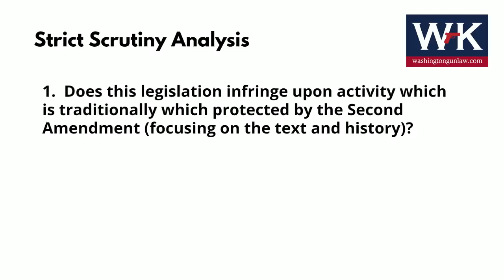Did the Supreme Court Just Shoot Down Washington's Mandatory Waiting Period?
Washington Gun Law President, William Kirk, discusses yet another impact of New York Pistol & Rifle Assoc. v. Bruen and how this ruling could affect mandatory waiting periods that exist in Washington and several other states.    When previously challenged, in cases such as Sylvester v. Becerra, which was a challenge to California's mandatory waiting periods.  In Sylvester, the 9th Circuit overturned the lower court's ruling, in favor of the plaintiff, by applying the now soundly rejected, Intermediate Scrutiny.  This watered down Constitutional analysis has allowed Federal Circuit Courts and State Supreme Courts to routinely uphold some of our nation's most restrictive gun measures.  Does this mean that Washington's mandatory waiting periods, passed through Initiative 1639 may be on thin ice?  Learn more and arm yourself with education today.
Applicable Statutes:

Other Resources:

Sylvester v. Becerra.  Justice Thomas' Dissent on Cert.